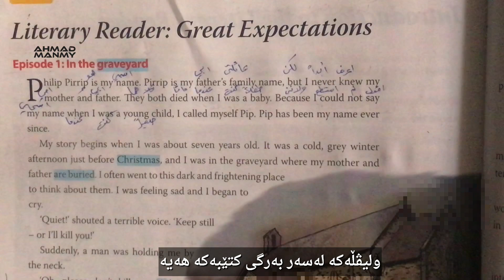افضل الطرق لتعلم اللغة / رێگاکانی فێربونی زمان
نسيان الكلمات الانجليزية : افضل طريقة لحفظ الكلمات الانجليزية بسهولة و بسرعة
أسهل طريقه لحفظ واكتساب كلمات جديده في اللغه الانجليزيه
افضل طريقة لتعلم الانجليزية بطلاقة
افضل طريقة لتعلم اللغة الانجليزية
فيربوني زماني عربي
افضل طريقة لتعلم الانجليزية بسرعة
افضل طريقة لتعلم المحادثة باللغة الانجليزية والتدريب
افضل طريقة لتعلم كلمات اللغة الانجليزية
افضل واسرع طريقة لتعلم اللغة الانجليزية
افضل طريقة لتعلم القراءة الانجليزية
افضل طريقة لتعلم اللغة الانجليزية للاطفال
افضل طريقة لتعلم قراءة اللغة الانجليزية
افضل طريقة لتعلم اللغة الانجليزية بطلاقة
افضل طريقة لتعلم الانجليزية
افضل طريقة لتعلم اللغة التركية
افضل طريقة لتعلم البرمجة
افضل طريقة لتعلم اللغة الالمانية
افضل طريقة لتعلم اللغة الاسبانية
باشترين ريكا بو فيربووني عربي
باشترين ريكا بو فيربووني عربستان
باشترين ريكا بو فيربووني عربيات
باشترين ريكا بو فيربووني عربي2
باشترين ريكا بو فيربوونى زمانى ئينكليزى
باشترين ريكا بو فيربوونى  توركى
باشترين ريكا بو فيربووني توركيا
باشترين ريكا بو فيربووني توركيش
باشترين ريكا بو فيربووني توركي
باشترين ريكا بو فيربووني توركية
فيربوونى زمان
فيربووني زماني ئينكليزي
فيربووني زماني عرب
فيربووني زماني كوردي
فيربووني زماني عربي
جونيه تي فيربووني زماني ئينكليزي
فيربووني زماني كوردى
فيربوونى زمانى ئينگليزى
فيربونى زمانى ئينكليزى
فيربونى زمانى عربى
فيربونى زمانى توركى
فيربونى زمانى ئينكليزى به كوردى
فيربونى زمانى فارسى
فيربونى زمانى المانى
فيربونى زمانى كوردى
فيربونى زمانى ئينكليزى به ئاسانترين شيوه
فيربونى زمانى فه ره نسى
فيربوونى زمانى ئينگليزى
فيربوونى ئينگليزى
فيربونى زمانى توركى
فيربوونى فارسي
فيربووني فارس
فيربووني فارسروید
فيربووني فاره
فيربووني فاروق
فيربووني فارسی
فيربونى فارسى
فيربونى زمانى فارسى به كوردى
المحادثة
حذف المحادثه من الطرفين
المحادثه الانجليزيه
تعليم المحادثه الانجليزيه
تعلم المحادثه
المحادثه اللغه الانجليزيه
تعلم المحادثه باللغه الانجليزيه
تعليم المحادثه الانجليزي للمبتدئين
المحادثه بالانجليزي
دوره تعليم المحادثه الانكليزيه الامريكيه
المحادثة باللغة الانجليزية
المحادثة باللغة العربية
المحادثة التي ارعبت العالم
المحادثة باللغة الانجليزية بشكل بطيء وسهل
المحادثة الانجليزية في اهم المواقف اليومية
المحادثة العربية
المحادثه الانجليزية
تعلم اللغة الانجليزية
المحادثة الانجليزيه اليومية
المحادثة التركية
المحادثة باللغة الفرنسية للمبتدئين
ferbuni zmani english
ferbuni zmani turki
ferbuni zmani arabi
ferbuni zmani almani
ferbuni zmani farsi
ferbuni zmani englizi
ferbuni zmani kore
ferbuni zmane engleze
ferbuni zmani almani ba kurdi
ferbuni zman